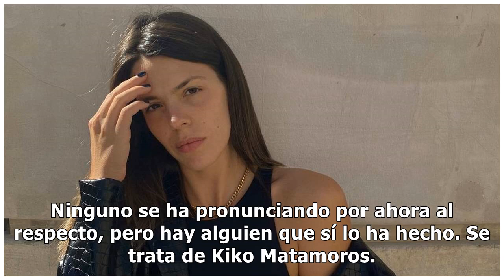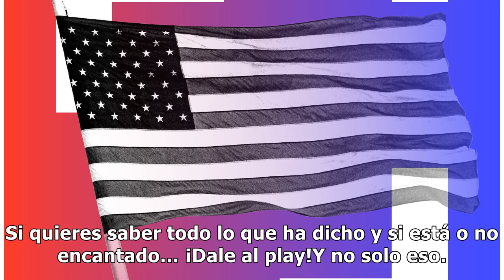VÍDEO Kiko Matamoros reacciona y se pronuncia sobre el embarazo de Laura Matamoros